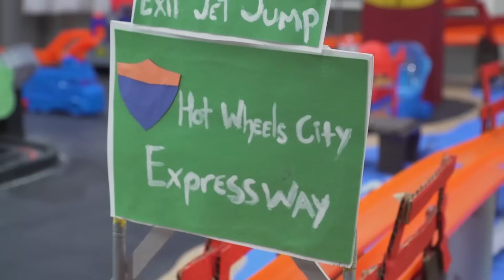The ULTIMATE PARTY SHOWDOWNS in Hot Wheels City! 🎉 | New News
Chase and Elliot have to stop Draven from ruining all their fun in Hot Wheels City!

About Hot Wheels City: In a world of wheels, all tracks lead to Hot Wheels City: a full-throttle metropolis that never hits the breaks, where overpasses loop through the bridge-and-tunnel landscape! But don't get caught off guard, this city isn't as safe as it seems...

Meet the Nemesis:
Scorpion Sting
A striking new nemesis— a giant scorpion! Team your Hot Wheels with Monster Trucks to defeat the deadly scorpion nemesis in this thrilling large track set with an awesome banked turn and booster for multiple vehicle play. It won't be easy to avoid being snapped up in the scorpion's claws or his massive stinger, but teamwork can overcome challenges never met before!

Robo Dragon
A soaring nemesis that brings out the hero within and revs up their storytelling skills. Once the Robo Dragon starts flying, its intent on breaking the bad guys out of the jail and taking over the Police Station! With only one weakness, it’s going to take speed and precision to defeat Robo Dragon!

Gorilla Rage
This fury beast will smash anything that gets in its way. Gorilla Rage is set on destroying every car in HWC City and he’s starting with the Mega Garage. Backed by his team of monster accomplices, will he destroy the city for good?

Super Ultimate Garage
A motorized elevator transports 23 cars at a time, while a menacing gorilla climbs the tower threatening cars as they ride the lift! A side-by-side-racetrack spirals from the penthouse to the ground floor with an EPIC knockout finish. A massive jet plane holds two Hot Wheels cars as it soars above the city and lands on the top floor. With a drive-up diner, lock-away police station, interactive tune up shop and car wash, there is an entire city to explore!

Colossal Crash
Truly a show-stopping, boosted track packed with speed and high-speed action to get your cars crashing and smashing! Double figure-eight design lets you race lots of cars at once, and ups the potential crash factor! Watch these Hot Wheels vehicles zoom through the crash zone on the ground or into the air for spectacular aerial crashes!

Burger Dash Getting hungry? Order a hamburger at the Burger Shop! Use the french-fry themed launcher to stunt your way into the giant hamburger and out through the shop.